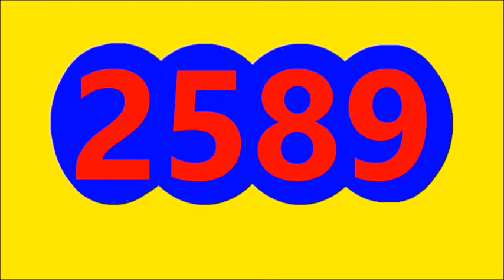RESULTADO SORTEO EL DORADO MAÑANA DE HOY MIERCOLES 27 DE JULIO DEL 2022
RESULTADO SORTEO EL DORADO MAÑANA DE HOY MIERCOLES 27 DE JULIO DEL 2022, RESULTADO LA ANTIOQUENITA DIA HOY

Resultado